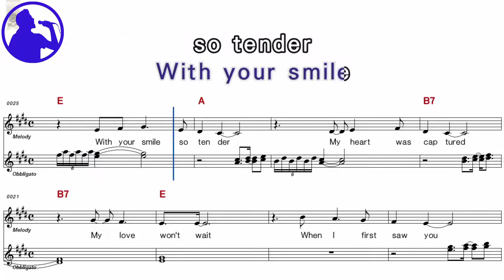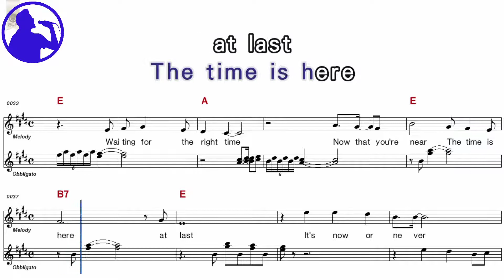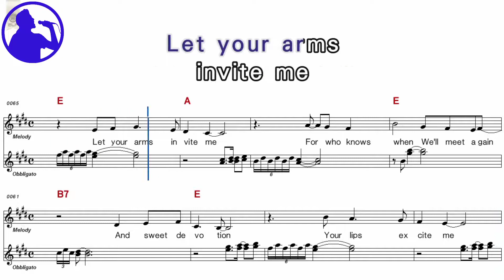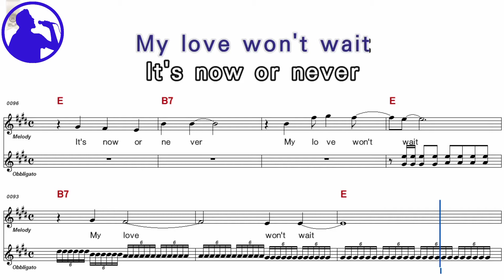Elvis Presley-It's now or never(Oh Sole Mio)karaoke sheet music for players,chorus added(Ye karaoke)